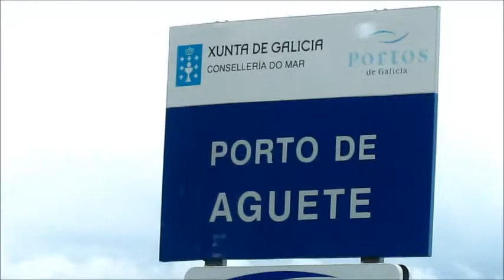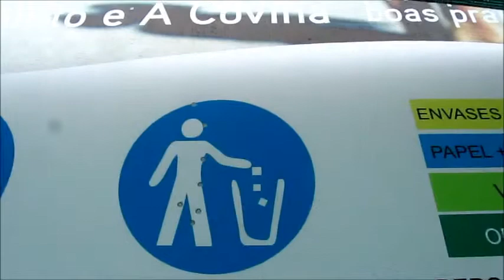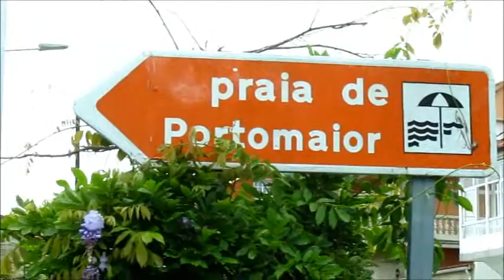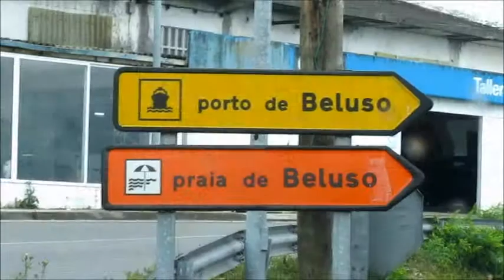Conoce Galicia (de Marín a Bueu).wmv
JM FOLGUEIRA